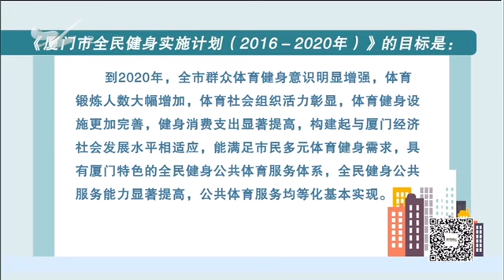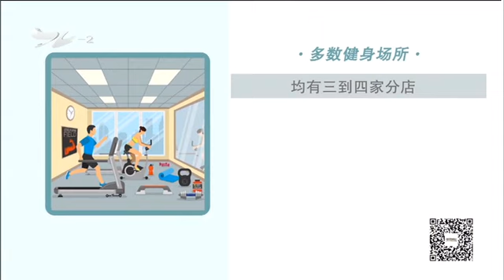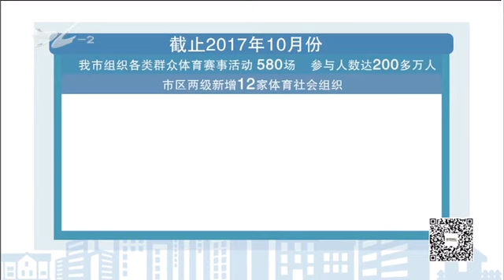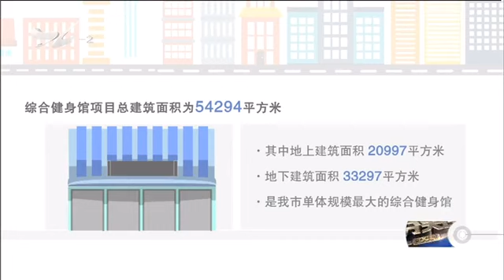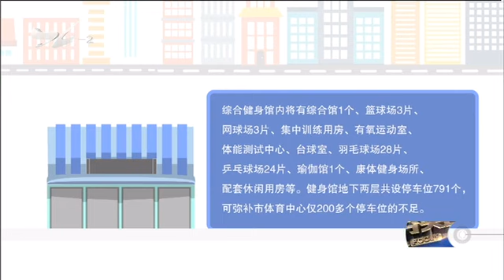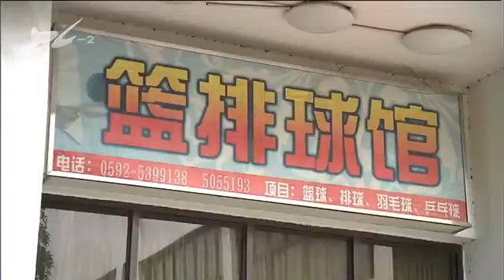厦门多举推进全民健身时代到来 十分关注 2017.10.23 - 厦门电视台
栏目名称：厦门多举推进全民健身时代到来 十分关注 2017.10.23 - 厦门电视台

　　全民健身是实现全民健康的重要途径和手段，是全体人民增强体魄、幸福生活的基础保障，是全面建成小康社会的重要内涵，是健康中国建设不可或缺的重要组成部分。《厦
门市全民健身实施计划（2016－2020年）》的目标是：到2020年，全市群众体育健身意识明显增强，体育锻炼人数大幅增加，体育社会组织活力彰显，体育健身设施
更加完善，健身消费支出显著提高，构建起与厦门经济社会发展水平相适应，能满足市民多元体育健身需求，具有厦门特色的全民健身公共体育服务体系，全民健身公共服务能力
显著提高，公共体育服务均等化基本实现。

　　(新媒体编辑：邹倩玮)